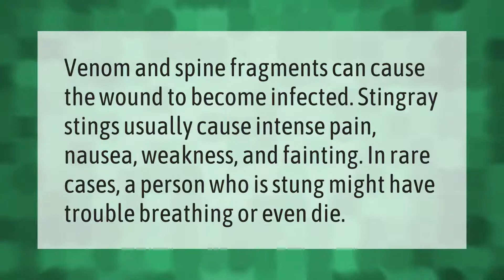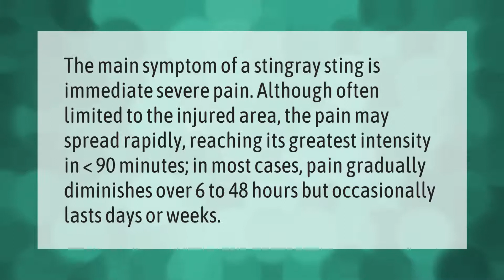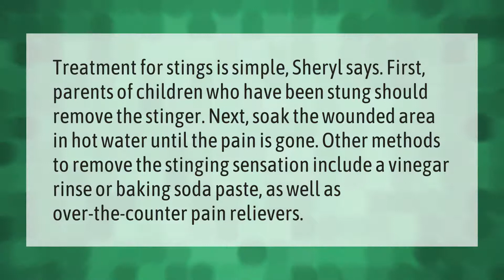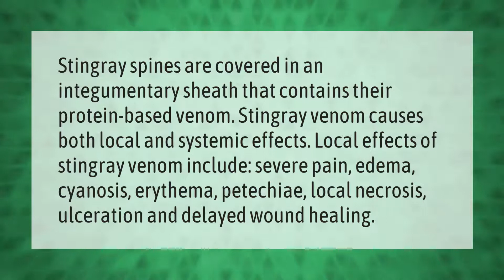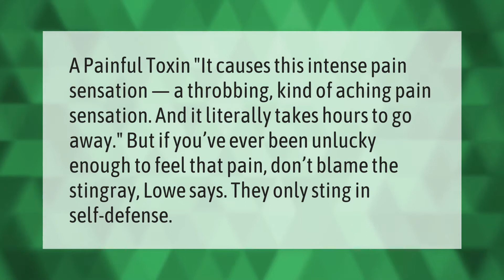Do you pee on Stingray stings?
00:00 - Do you pee on Stingray stings?
00:38 - Do stingrays die after they sting?
01:05 - How long will a stingray sting last?
01:36 - What is the rarest Stingray?
02:01 - Does vinegar help stingray stings?
02:34 - Is it safe to swim with stingrays?
03:01 - What does stingray venom do?
03:36 - What does it feel like to step on a stingray?
04:05 - How painful is a stingray sting?

Laura S. Harris (2021, June 8.) Do you pee on Stingray stings?
    AskAbout.video/articles/Do-you-pee-on-Stingray-stings-251754